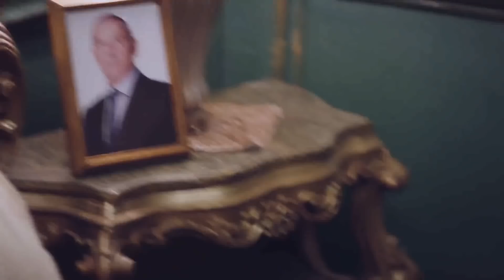لحظة تصفية العطارين وبالاخص سليم العطار في اوروبا بس قلبه كان ميت وفشل مخططهم💪